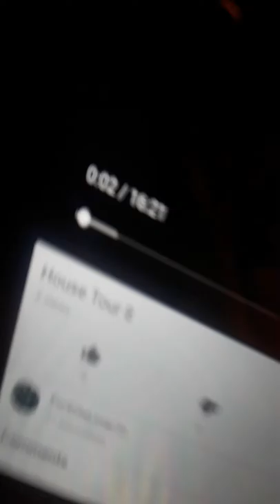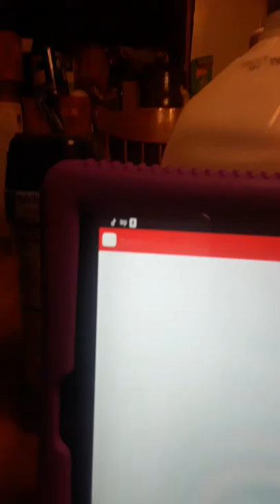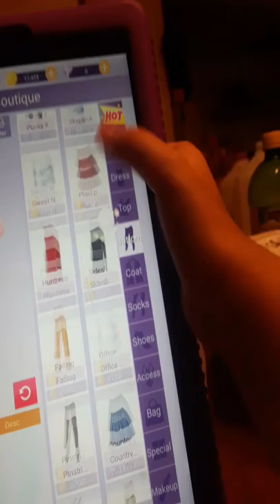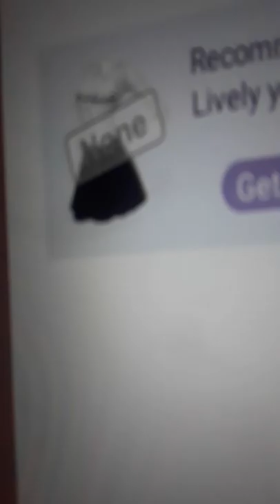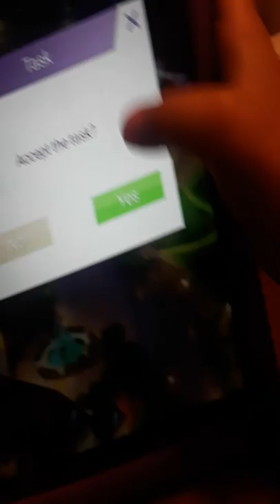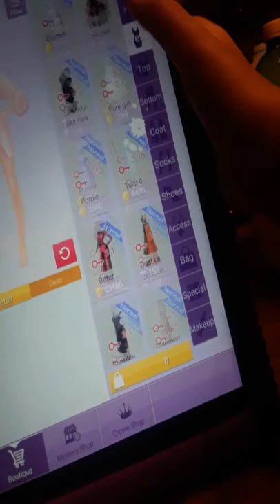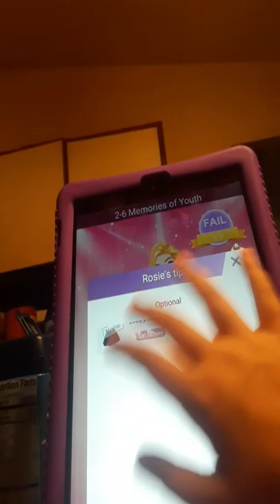June 10, 2019